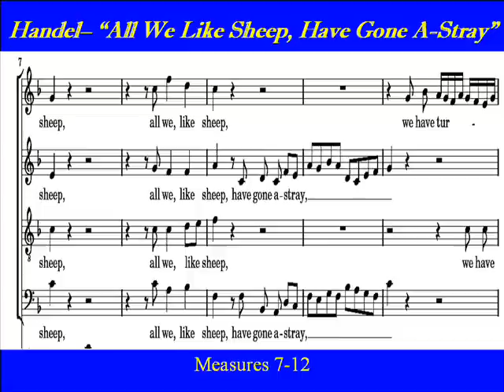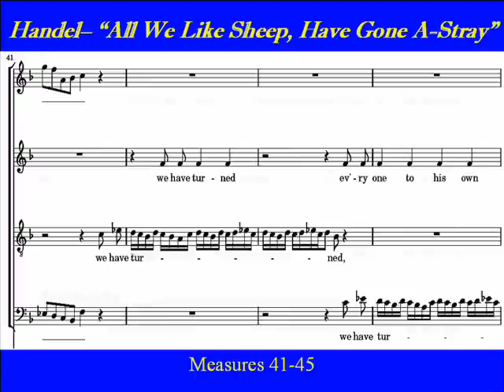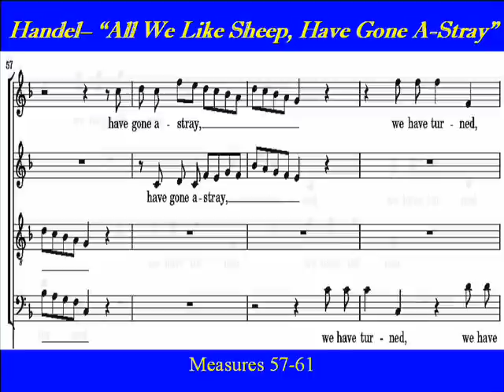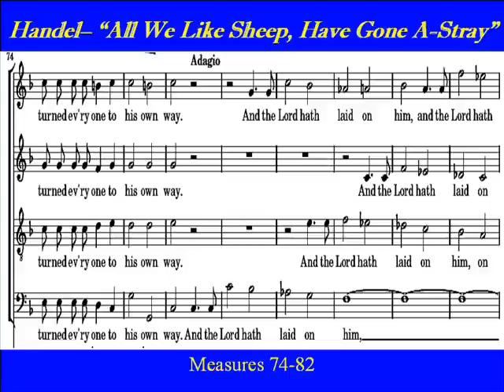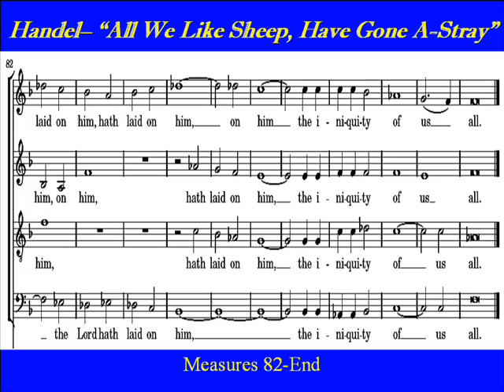Handel-Messiah-All We Like Sheep-Soprano.wmv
"All We Like Sheep", ", (Soprano,  Score)  is from Handel's "Messiah" Part II The chorus depicts mankind as wayward sheep having gone astray, chasing their own pointless desires.  The wayward sheep are depicted as if wandering away from home and each other,  and finally chasing each other in total confusion.  This leads to the dramatic tempo change with the words  "And the Lord hath laid on him the iniquity of us all."  .  Handel's Messiah was introduced on April 9th 1742 as part of the Easter Passion.
Choirparts

All we like sheep have gone astray; we have turned every one to his own way; and the Lord hath laid on him the iniquity of us all.